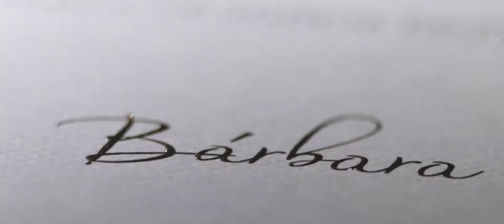Barbara ∞ Rafael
casamento

Villa Vérico
VIDEO: VINICIUS CREDIDIO FILMS
Assessoria: Marconzi Eventos
DJ: Banda Prime
Banda: Banda Prime
Foto: Rejane Wolf
Buffet: Vila Vérico
Coral: Silly Love Songs
Decoração: Marconzi Eventos
Vestido: Samuel Cirnanssck
Buquet: Marconzi Eventos
Make: Rodolfo Almeida
Cabelo: Sandro Dessou
Bem Casado: Conceição Bem Casados
Bolo: The King Cake
Doces: Alessandra Tonisi, Le Delice e Balas de cocô Danielle Andrade
Bar: Brothers
Lembrancinhas: Gil Gondim
Convite e cardápio: SCards